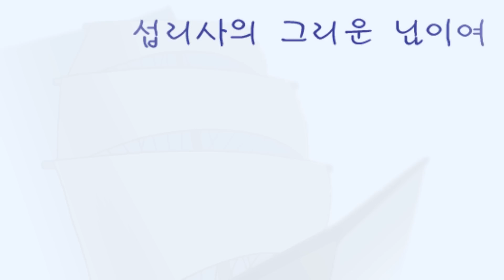[主の帆掛船]섭리사의 그리운 님이여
摂理（キリスト教福音宣教会）の賛美曲「섭리사의 그리운 님이여」を韓国語でお楽しみください。
主の帆掛船収録曲(5曲目)
通勤や通学、家やカフェなどで聴いてみてください^^

皆様に主の祝福と恵みがあることをお祈りします。